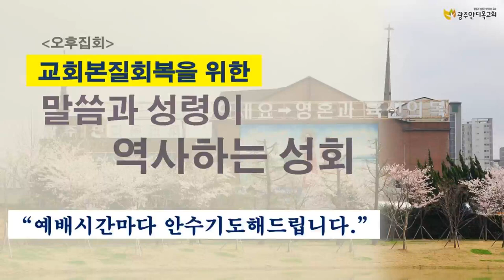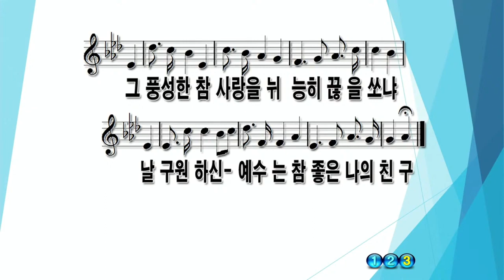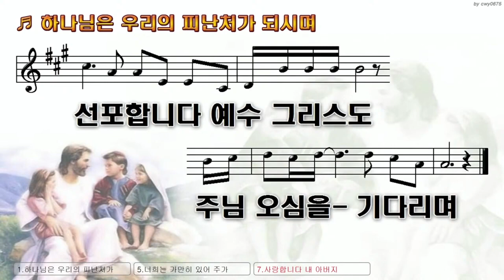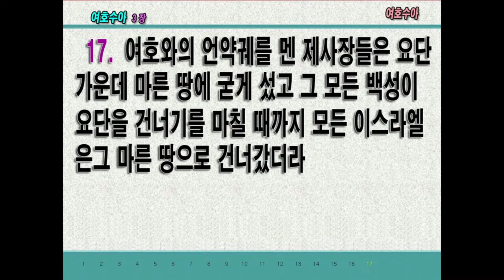2024. 03. 16. [2시기도회] 요단강을 건너는 길은? (나는 법궤를 멘 제사장을 따라가고 있는가 ?) 교회본질회복을 위한 말씀과 성령이 역사하는 성회 / 박영우 담임목사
본문: 여호수아 3장1~17
제목: 요단강을 건너는 길은 (나는 법궤를 멘 제사장을 따라가고 있는가?)
설교: 박영우 담임목사

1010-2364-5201(수협메인계좌 안디옥교회)

1) 수협 영문명 : Suhyup
2) 지점 영문명 : Sangmu Station
3) 지점 영문명 주소 : 9, Sangmujungang-ro, Seo-gu, Gwangju, Republic of Korea
4) 수협 SWIFT CODE: NFFCKRSE
5) 수취인 계좌번호 : 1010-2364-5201
6) 수취인 영문성명 : Gwangju antioch gyohoe

     1부: 오전 8시 30분
     2부: 오전 11시 00분

1. 민족 복음화와 복음 통일되게 하소서.
2. 예배 가운데 성령의 임재와 불이 임하여 모든 성도들이 십자가 군병되게 하소서.
3. 제 2의 종교개혁이 이뤄지게 하소서.
4. 전 세계에 100만 교회를 세우게 하소서.

1층 GS24 옆 계단 이용 (숙식가능)
[네이버 지도]